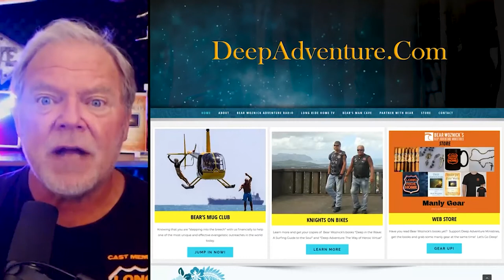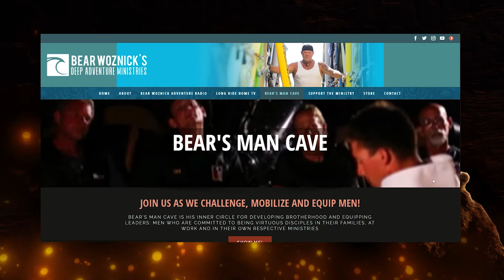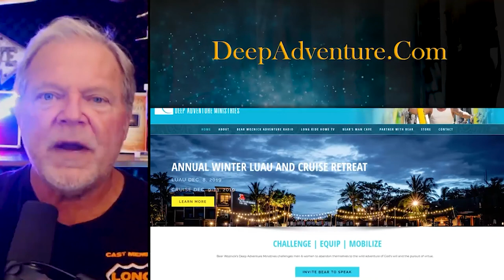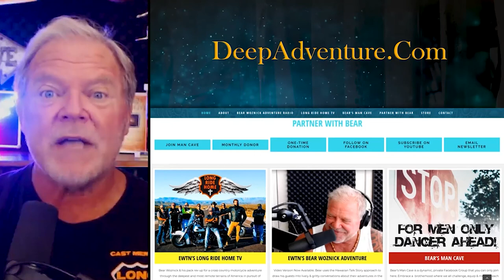BWA504 John Acquaviva | Fitness to Witness | The Bear Woznick Adventure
Exercise physiologist and professor John Acquaviva joins Bear to discuss health as well as the hot topic of transgender sports competition.

Here are a few highlights:

1. Exercise first - then you will naturally change your eating regimen
2. Fitness to Witness - Must be in shape to fulfill your mission in life
3. Transgender confusion & the impact on sports competition